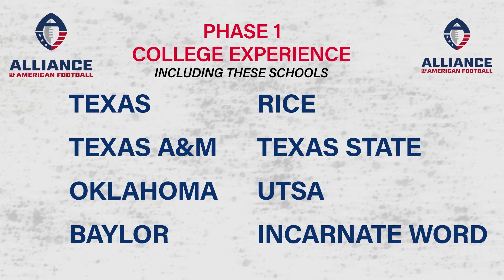Former Roadrunners Prepare For Alliance American Football on the Sports2Nite TV show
The new football league coming to San Antonio is set to kick-off this February. The organization has a big announcement on how the eight teams will fill out their roster.

S2N reporter Brooke Shoemaker caught up with two former UTSA players who are working toward continuing their career at the pro level, right here in the Alamo City.
The CityWide Sports Network’s Sports2Nite is San Antonio’s only nightly 30-minute sportscast, it airs Monday-Saturday at 10pm on KCWX-TV (channel 2) in San Antonio.

To be featured in Sports2Nite or for TV commercial advertising, contact the QMP TV Network: